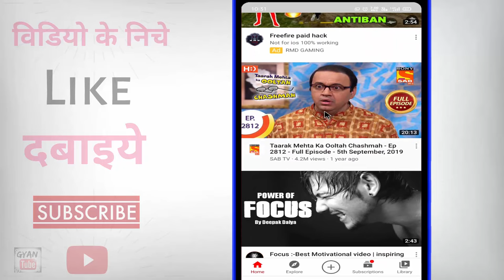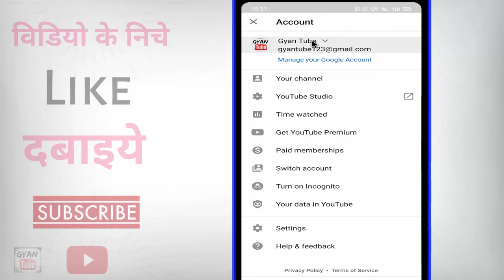YouTube video par comment kaise kare ? how to comment on youtube videos